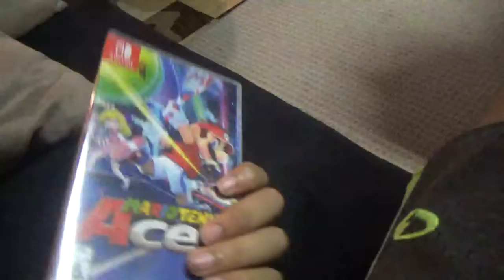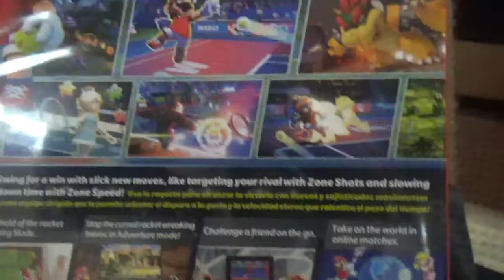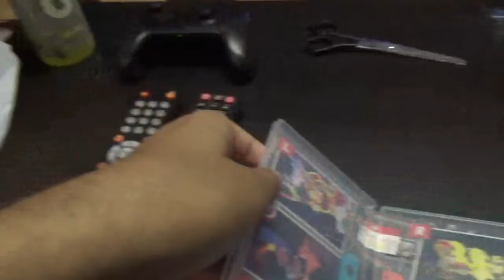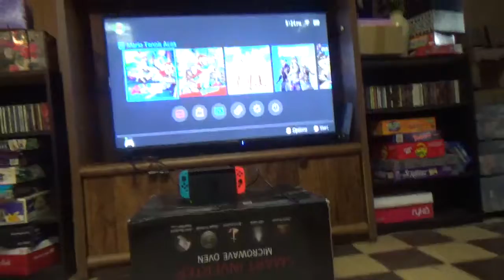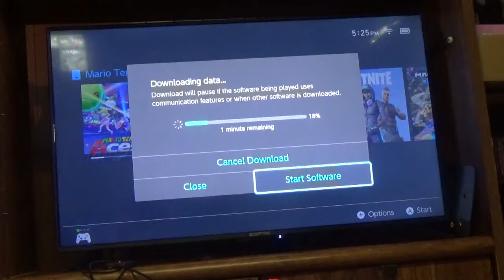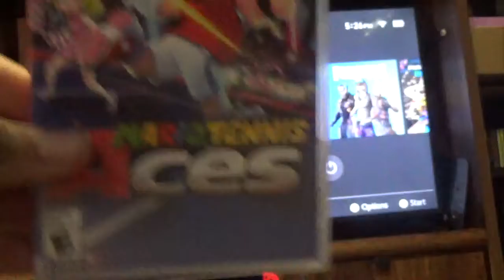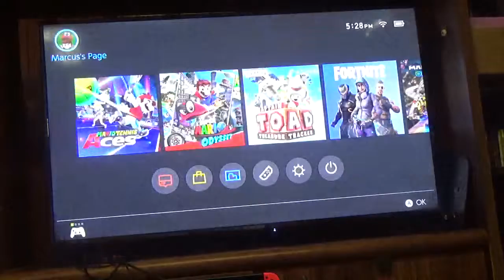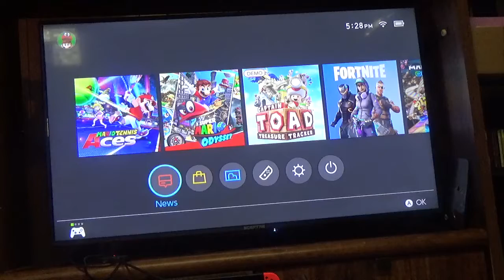Mario Tennis Aces Unboxing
Adventure mode let's play coming soon for those wondering.